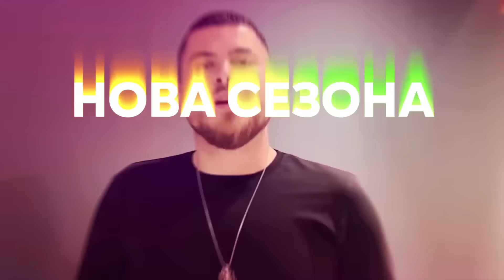Zesko Stolce so Sanja Ristic - "Za zal se e svedeno na statii za klikovi!"